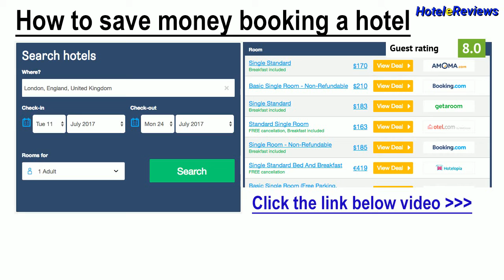Hotel Maryelen ** Hotel Review 2017 HD, Central Station, Italy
Save money booking hotel Hotel Maryelen in Central Station, Italy
Property Location
With a stay at Hotel Maryelen, you'll be centrally located in Rome, steps from Planeta and Pelagie Islands.  This hotel is within close proximity of Basilica di Santa Maria Maggiore and Teatro dell'Opera di Roma.
Rooms
Make yourself at home in one of the 14 air-conditioned rooms featuring refrigerators and flat-screen televisions. Your room comes with a pillowtop bed. Complimentary wireless Internet access is available to keep you connected. Bathrooms have showers and hair d...